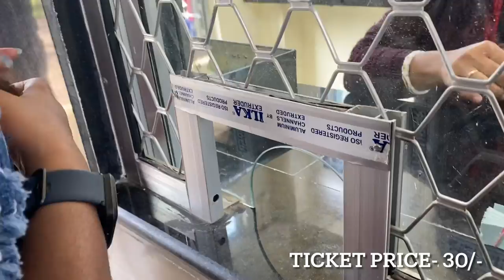Tiger get ‘too close’😱| কোলকাতা চিড়িয়াখানা | Zoological Garden, Alipore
The Zoological Garden, Alipore (also informally called the Alipore Zoo or Calcutta Zoo) is India's oldest formally stated zoological park (as opposed to royal and British menageries) and a big tourist attraction in Kolkata, West Bengal. It has been open as a zoo since 1876, and covers 18.811 ha (46.48 acres). It is probably best known as the home of the now expired Aldabra giant tortoise Adwaita, who was reputed to have been over 250 years old when he died in 2006. It is also home to one of the few captive breeding projects involving the Manipur brow-antlered deer. One of the most popular tourist attractions in Kolkata, it draws huge crowds during the winter season, especially during December and January. The highest attendance till date was on January 1, 2018 with 110,000 visitors.

Music credit - Aether
                         Darren King
Sorce by apple iMovie